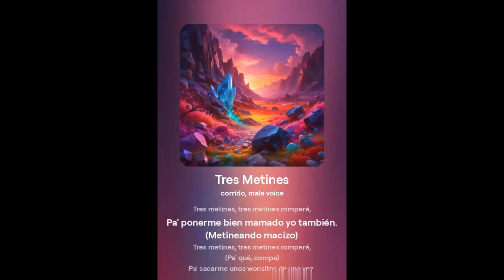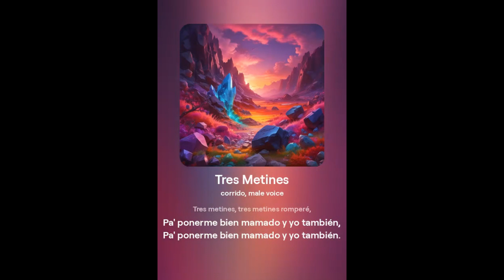Tres Metines IA | Metin2